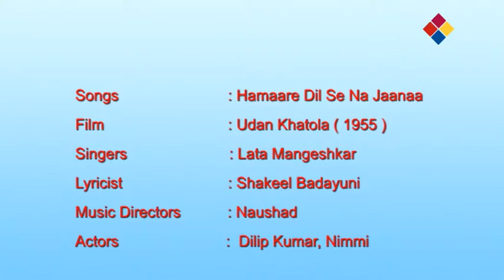Hamaare Dil Se Na Jaanaa | Udan Khatola 1955 | Lata Mangeshkar